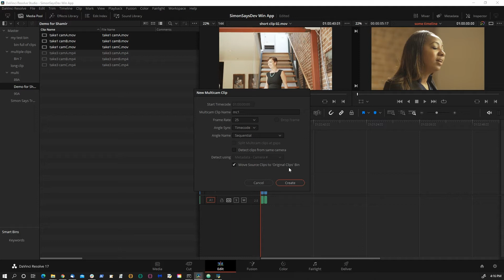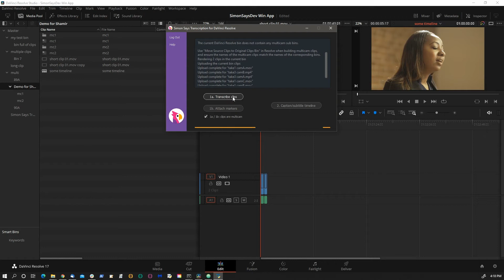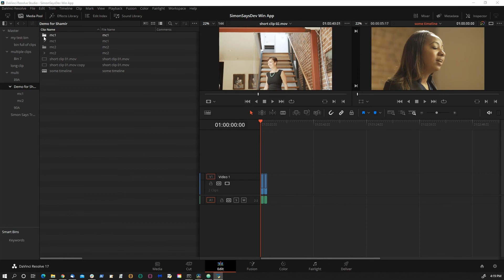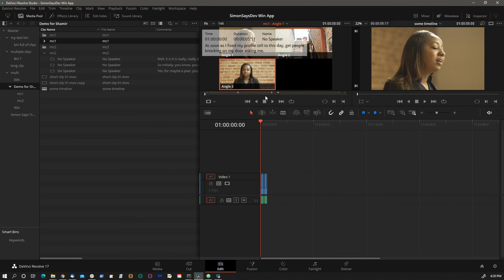Simon Says Now Available For DaVinci Resolve Studio (Windows) with multicam support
Transcribe/caption/subtitle/translate natively from within DaVinci Resolve Studio for Windows with the Simon Says extension.